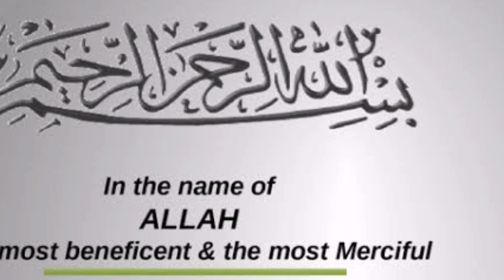Dr Nauman Niaz insults the Legend Shoaib Akhtar | Shoaib Akhtar resigns from Ptv Sports